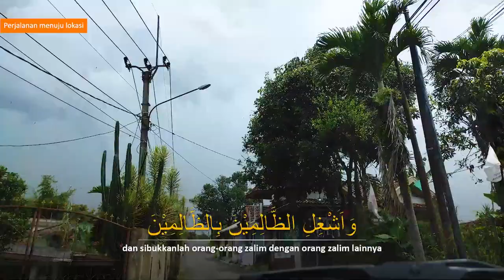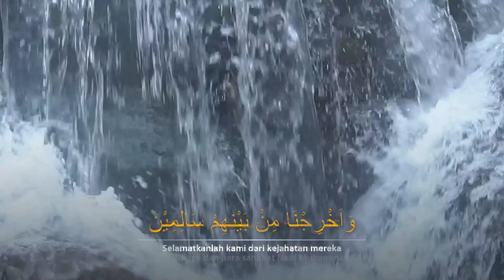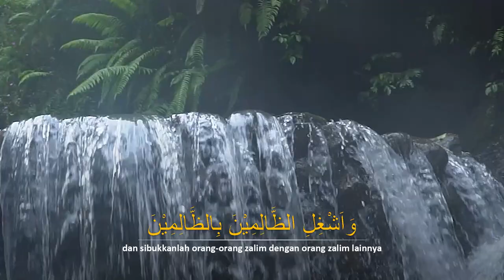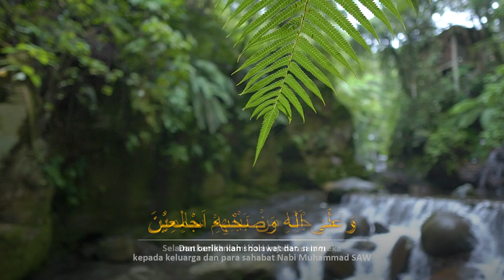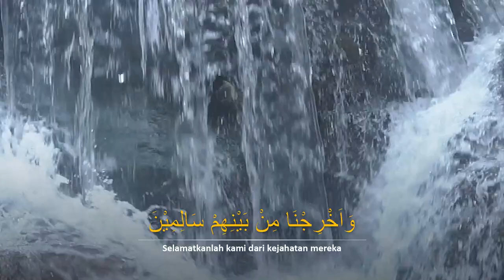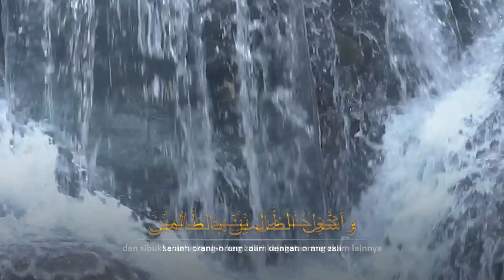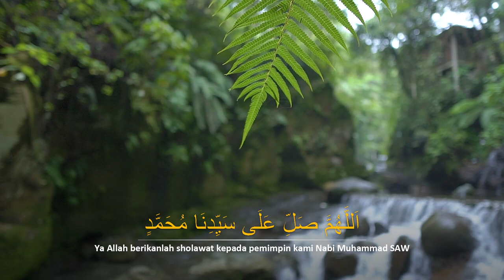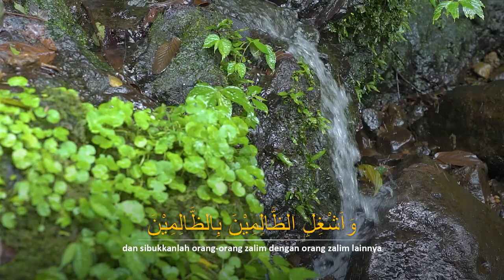SHOLAWAT ASYGHIL | Lirik Tanpa Musik | 300 Time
Sholawat bagi umat Muslim merupakan bacaan do'a untuk memuji Nabi Muhammad SAW. Begitu istimewanya sholawat, sehingga Allah SWT dan para malaikat-Nya pun turut bersholawat.

Sebagaimana dijelaskan dalam firman Allah yang artinya, “Sesungguhnya Allah dan para malaikat bersholawat kepada Nabi. Wahai orang-orang yang beriman bersholawatlah kamu untuk Nabi dan ucapkanlah salam penghormatan kepadanya.” (QS. Al Ahzab: 56).

Begitu banyak jenis Sholawat. Salah satu yang paling terkenal adalah sholawat asyghil. Sholawat Asyghil awalnya dipanjatkan oleh Imam Ja'far ash-Shadiq yang hidup disaat Islam dalam keadaan genting, tepatnya pada akhir dinasti Umayyah dan awal dinasti Abbasiyyah (138 H).

“Ya Allah, berikanlah sholawat kepada pemimpin kami Nabi Muhammad, dan sibukkanlah orang-orang zalim dengan orang zalim lainnya. Selamatkanlah kami dari kejahatan mereka. Dan limpahkanlah sholawat kepada seluruh keluarga dan para sahabat beliau.” (Nabi Muhammad SAW)